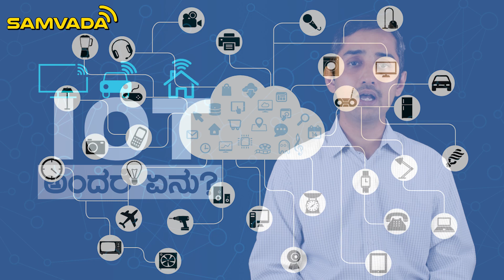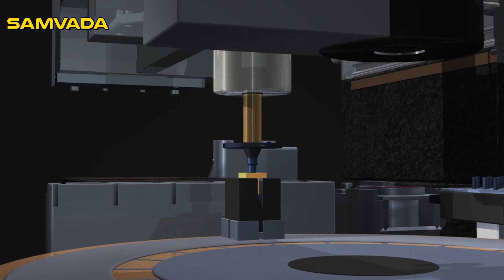IOT ಅಂದರೆ ಏನು? | ತಂತ್ರಜ್ಞಾನ | T. G. Srinidhi